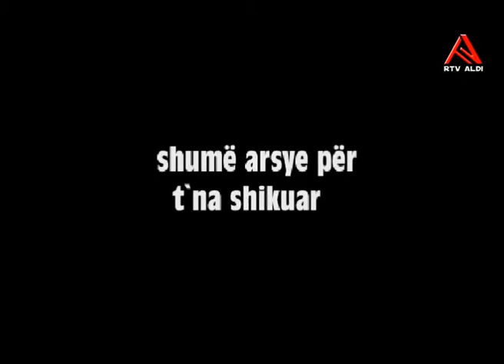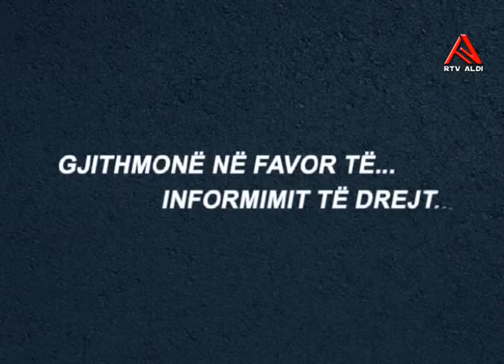Rtv Aldi - Ekrem Salihu - Urban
Moderator: Riza Veseli